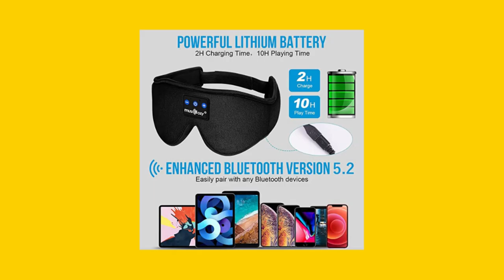Discover the Quality and Technology Behind MUSICOZY Products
Looking for the perfect high-tech gadget or gift? Look no further than MUSICOZY, a company that prides itself on its commitment to quality control and cutting-edge Bluetooth technology. In this video, we explore what sets MUSICOZY apart from its competitors and why its products make for an ideal choice for anyone looking for unique and innovative gadgets.

With MUSICOZY, you can buy with confidence knowing that every product is made using only the highest quality materials and the latest Bluetooth technology. This attention to detail and dedication to excellence is what sets MUSICOZY apart from similar-looking products in the market.

Not only does MUSICOZY offer exceptional products, but it also stands behind every purchase with its unconditional 365-day refund policy and dedicated customer service team. This commitment to customer satisfaction ensures that you can shop with peace of mind and trust in the quality of your purchase.

Whether you're looking for a high-tech gift for a friend or family member, or simply want to treat yourself to a top-of-the-line gadget, MUSICOZY has you covered. Its products make for ideal gifts, perfect for anyone who values quality, innovation, and style.

Don't miss out on the chance to experience the quality and innovation of MUSICOZY for yourself. Click through to our website today to explore our full range of products and see for yourself why MUSICOZY is the ultimate choice for anyone in search of high-tech gadgets and accessories.